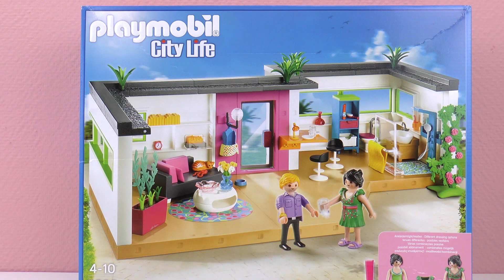Playmobil Domek dla gości unboxing